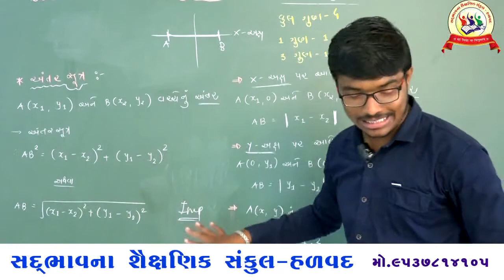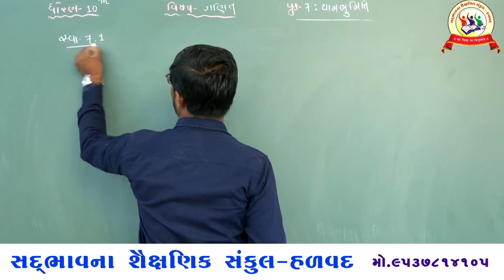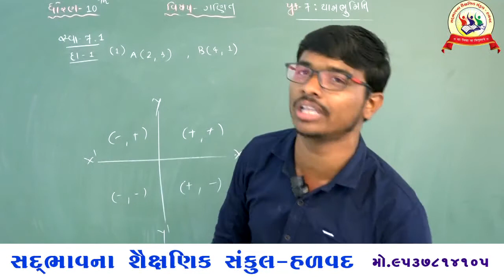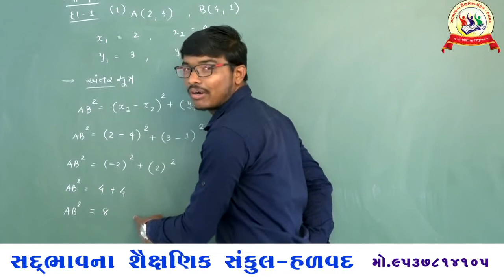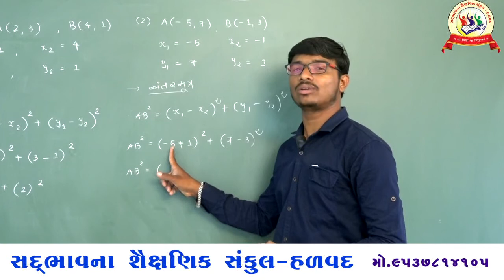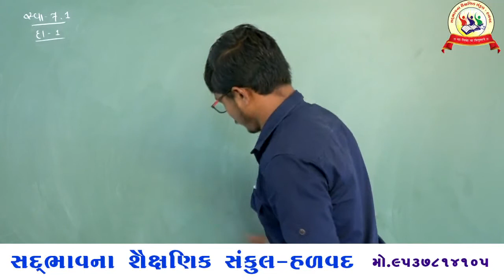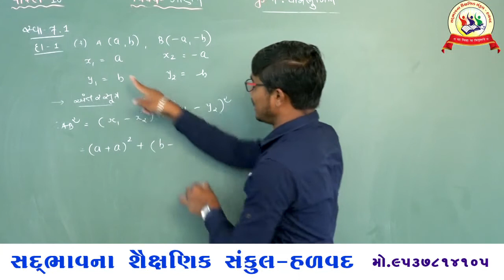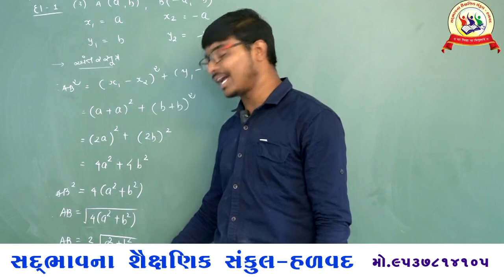સદ્દભાવના સ્કૂલ હળવદ ,ધોરણ 10,ગણિત ,પ્રક.7:યામભૂમિતિ ,સ્વાધ્યાય - 7.1(1)